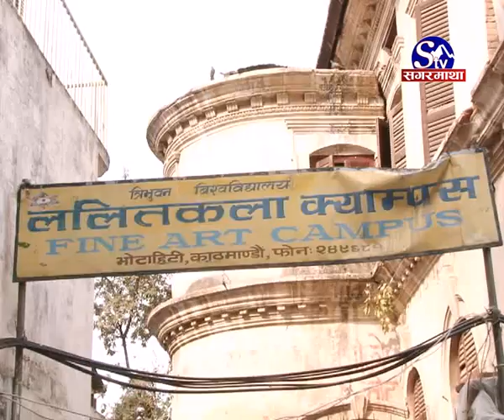Jungal Ma Bidtharthi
काठमाडौको ललितकला क्याम्पसका सम्पूर्ण तहका विद्यार्थीहरु जंगलमा